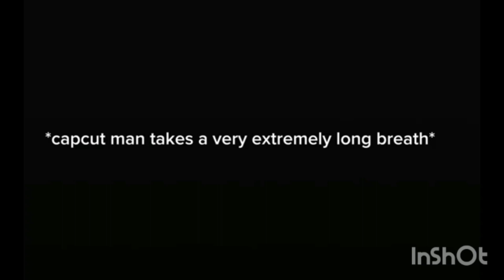The absolutium abstract googological abyssal ending point minus one